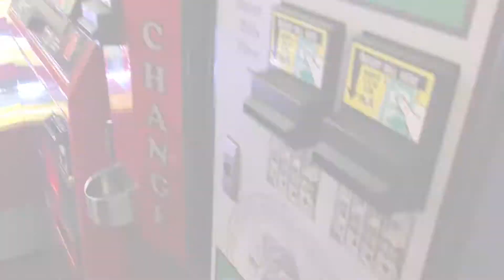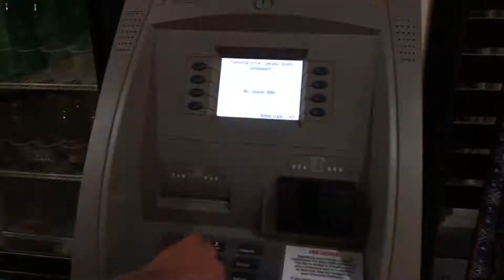Boardwalk Fun with BillyGeek1!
Had an AWESOME time filming this quick video in Ocean City NJ on my vacation. Trying super hard with this youtube grind and hopefully you guys are enjoying the recent videos!
Let me know if you have any comments or recommendations down below, you guys are the best! Means the world.
Billy